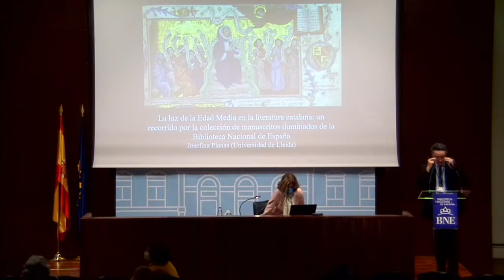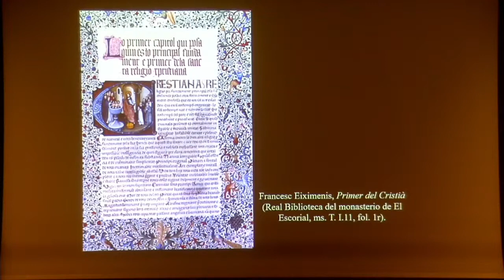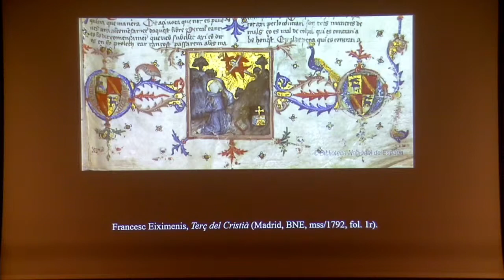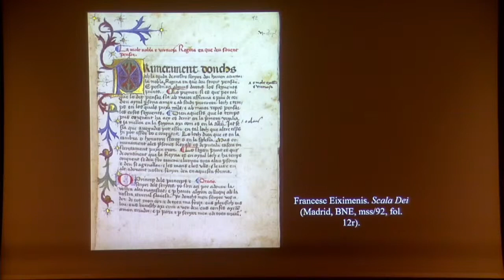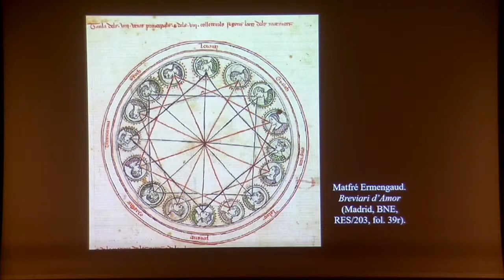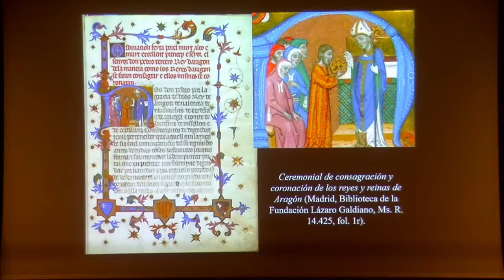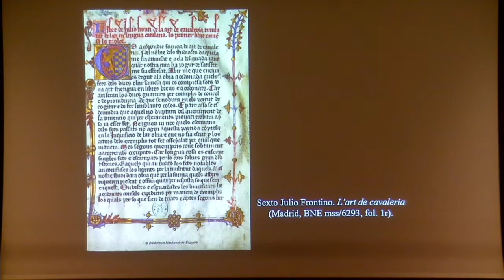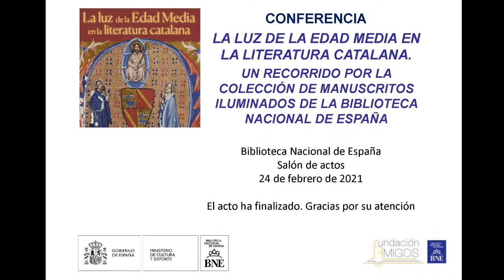Conferencia "La luz de la Edad Media en la literatura catalana" a cargo de Josefina Planas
Conferencia a cargo de Josefina Planas. Acto organizado con motivo de la exposición La luz de la Edad Media en la literatura catalana.

Esta conferencia, organizada con motivo de la exposición La luz de la Edad Media en la literatura catalán, trata de mostrar al público un conjunto de códices de lujo, cuya base textual es la lengua catalana. El núcleo central se articula en torno a la prolija producción literaria del franciscano Francesc Eiximenis, destacando Lo Cristià, el Llibre dels àngels (Libro de los ángeles), Scala Dei y el Llibre de les dones (Libro de las mujeres).